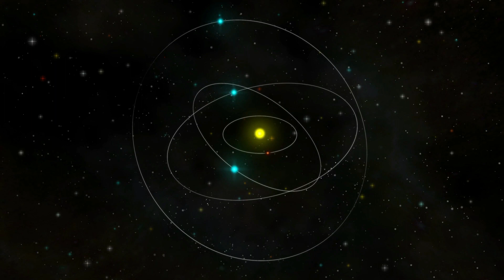সূর্যের রাশি পরিবর্তন মিথুনে ১৫ জুন ২০২২ থেকে ১৬ জুলাই ২০২২। মকর রাশির ফল ।Sun Transit in Gemini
আমি (Astro Psychotherapist -  Dr.Shree Subrata Acharya)মনস্তাত্ত্বিক চিকিৎসক ও  জ্যোতিষী   ডঃ শ্রী সুব্রত আচার্য  আমার ইউটিউব চ্যানেলে আপনাদের প্রত্যেককে স্বাগত জানাচ্ছি।
 যারা আমাকে দেখাতে চান বা চেম্বার এ আসতে চান  তারা ফোন করুন বা হোয়াটসঅ্যাপ করুন 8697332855 এই নাম্বারে। Online Consultation বুকিং এর জন্য ফোন করুন প্রতিদিন সকাল  ১০ থেকে রাত্রি ১০ টার মধ্যে ! আমার চেম্বার  প্রতিদিন খোলা বুকিং করে আসুন  ।

ABOUT VIDEO:-
সূর্যের রাশি পরিবর্তন মিথুনে ১৫ জুন ২০২২ থেকে ১৬ জুলাই ২০২২। মকর রাশির ফল ।Sun Transit in Gemini |Shree Subrata Astrological Consultancy

 Astro Psychotherapist -  Dr Shree Subrata Acharya, (মনোবিজ্ঞানী,জ্যোতিষ ও আধ্যাত্মিক পরামর্শদাতা)
Consultant Astrologer,Tantric,Psychic Healer,Spiritual & religious guru
DR.SHREE SUBRATA ACHARYA .

Follow Me,

আগাম সর্তকতা:-